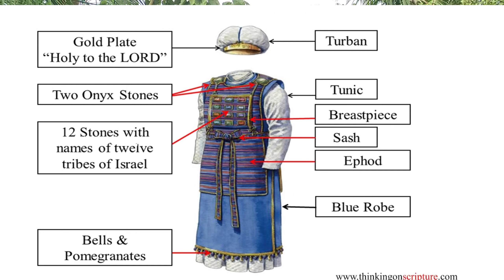യഹൂദന്മാരുടെ വസ്ത്രധാരണ രീതി Jewish Dressing Style | Ajith V Thampy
യഹൂദന്മാരുടെ വസ്ത്രങ്ങളും അവയുടെ പ്രത്യേകതകളുമാണ് ഇന്നത്തെ വീഡിയോ